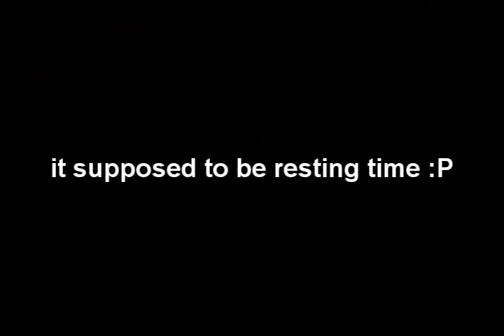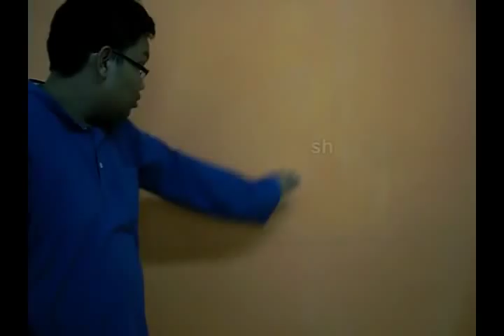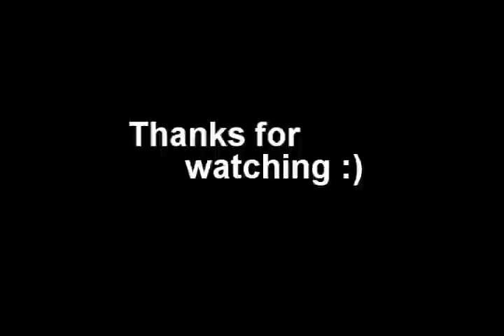friendship seratas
created by batch 28